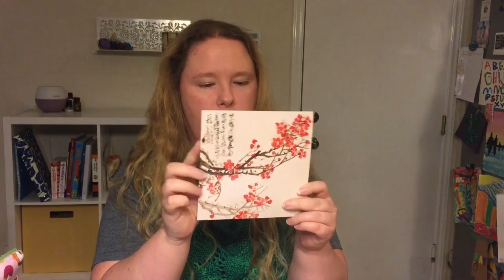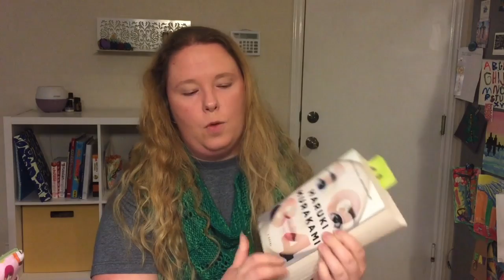BookishStitcher Podcast Episode 134: Designer Spotlight- Susan B. Anderson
The designer Spotlight for March is Susan B. Anderson.  She was so kind and gracious and allowed me to do a short interview with her at a retreat I went to this past week.

My new designer cast ons are the smooth operator socks, 1-2-3 chickadee, and the loop sheep.

There are going to be a couple of new colors going up in the Open Skies Yarn shop this week